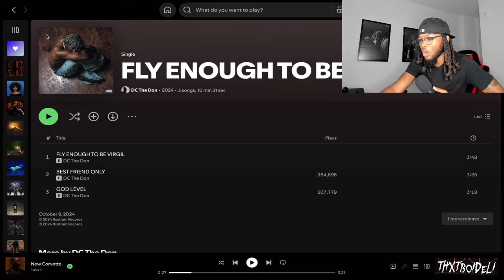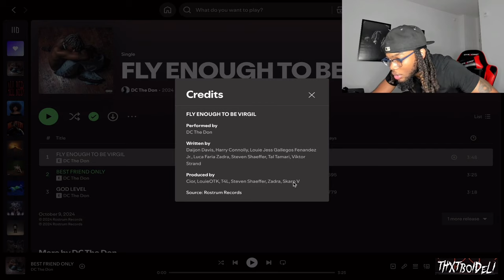BEAUTIFUL 🔥 | DELI Reacts to DC The Don - Fly Enough To Be Virgil